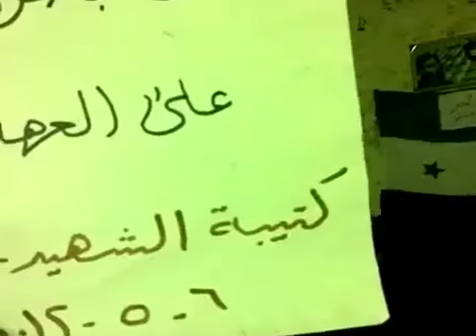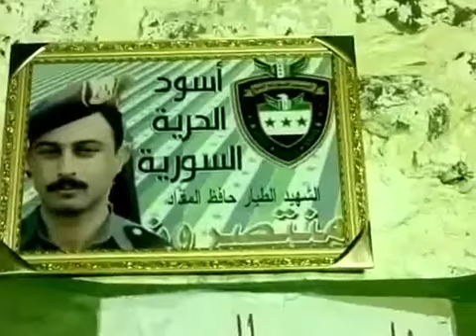7 5 Bousra Al Shaam Daraa أوغاريت بصرى الشام حوران , سهرة لكتيبة الشهيد حافظ المقداد